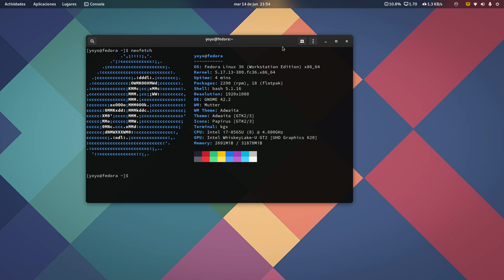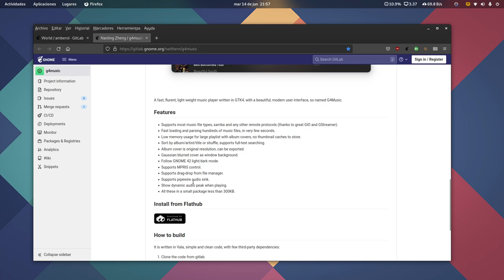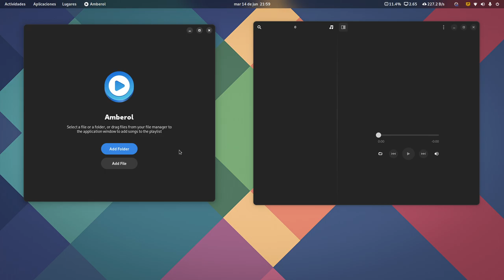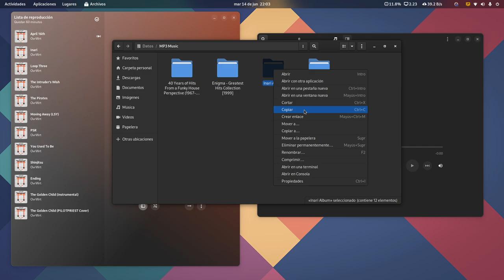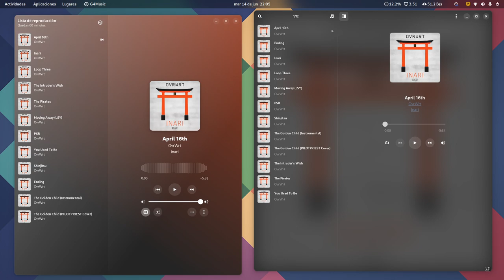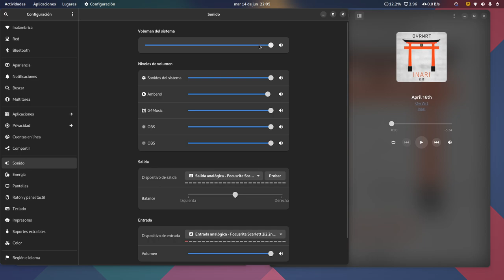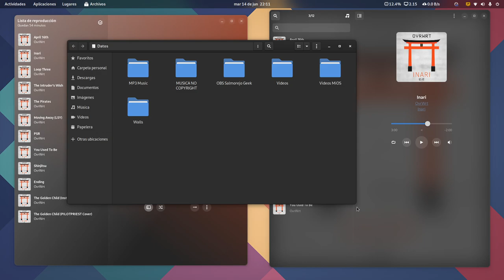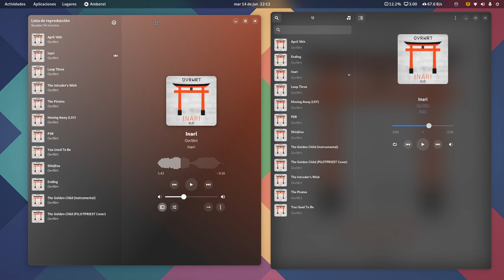G4Music, nuevo GTK4 reproductor de música para Gnome, lo comparo con Amberol (G4Music vs Amberol)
Hoy os traigo una comparativa entre Amberol y G4Music, un nuevo reproductor de música para Gnome, GTK4, que está inspirado en el primero.

¿Cual os gusta más?